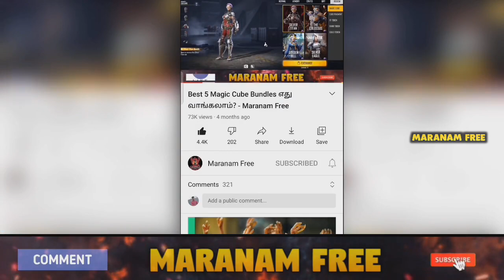Tonight Update in Tamil // நாளை ஏப்ரல் 16 நமக்கு புதுசா என்ன வரப்போகுது